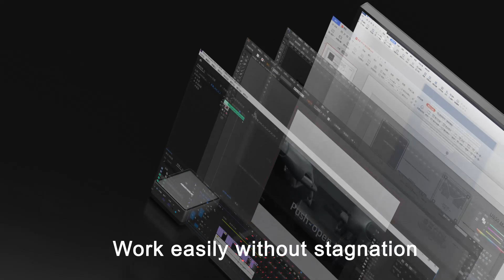The most bolstering 10th generation Core i5 series-Minisforum U850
An ideal device for work/study from home. U850 has a built-in ultra-bolstering 10th generation Core i5 processors and is equipped with 1000Mbps and 2500Mbps dual LAN ports.
Sister model U820 is equipped with i5-8259U Processor and Intel® Iris® Plus Graphics 655 to meet lower configuration demands.